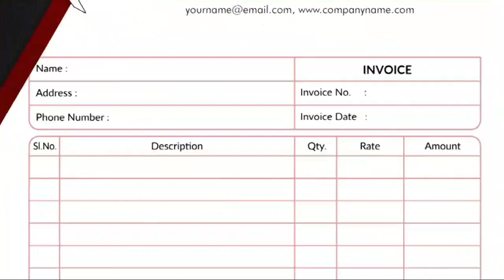حاجی ارفاض کرنانہ چینل۔Haji Arfaz Karnana Channel.حاجی شرافت۔